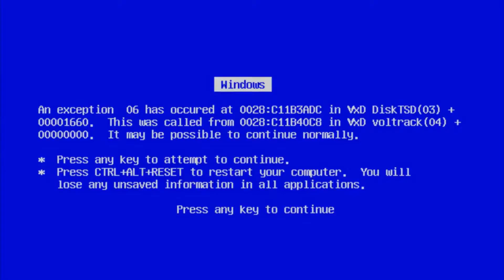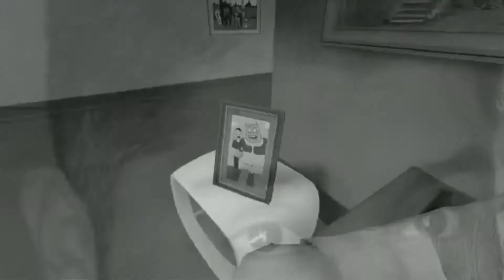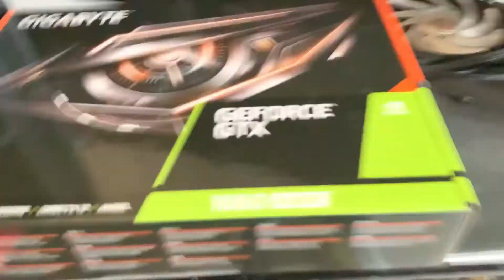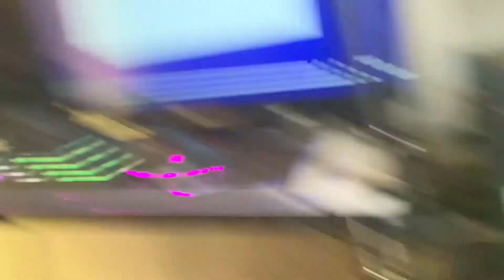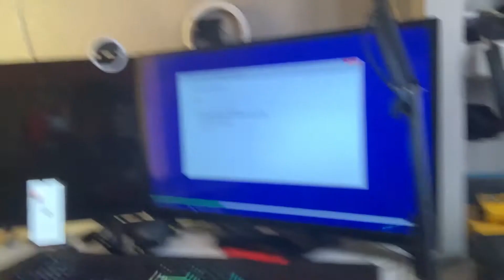El cielo GAMER una GTX 1650 super 2022 ! instalación sale mal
HAGO DIRECTOS TODOS LOS DÍAS A LAS 8:00 PM HORA MÉXICO.

Todos son bienvenidos aquí☺️. No sea tímido para saludar en el chat o incluso únase a mí para jugar.

No se requieren donaciones de estrellas, pero se agradecen mucho😘❤️.
TODAS LAS DONACIONES IRÁN A PC / JUEGOS.

Gracias por tomarse su tiempo para visitar mi transmisión y apoyarme.

Mi meta es ser un gran Streamer y algún dia poder conocer a jhon cena

gtx battle league,
gtx 1650 vs rtx 3050,
gtx 970,
gtx 750 ti
gamer,
gameranx,
gamerfleet,
gamers react,
gamer boy,
gamers nexus,
gamerboy80,
gamer girl roblox,
gamersault,
gamer chad